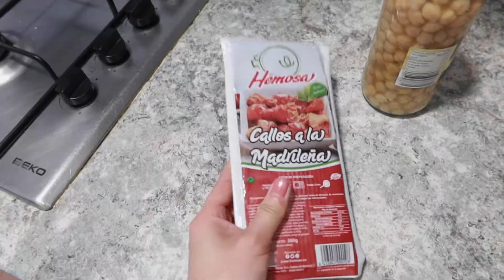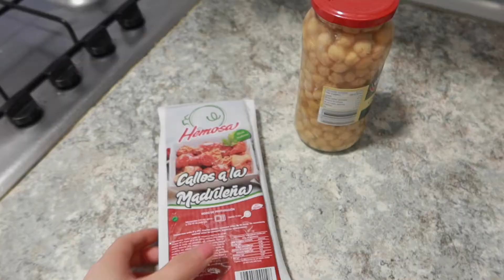✨VLOG✨| COMENZAMOS EL AÑO BIEN...😊 | SoYui Vlogs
💛Ingredientes que suelo utilizar

-Salsa de soja oscura
-Salsa de soja ligera
-Salsa de ostras
-Vino de arroz
-5 Especias chinas
-Salsa hoisin

💛Productos de cocina que suelo utilizar

-Arrocera/olla express eléctrica
-Calentador de agua
-Freidora de aire
-Batidora de vaso
-Palillos chinos
-Cuchillo de cocina china

BESOSSSSS❤️❤️